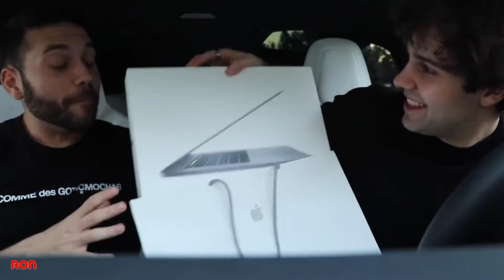DAVID DOBRIK FUNNIEST MOMENTS IN FRONT OF THE CAMERA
ScxnzmEqt0jJg